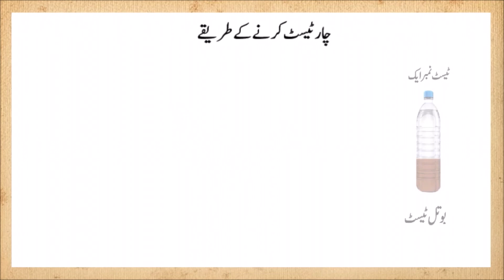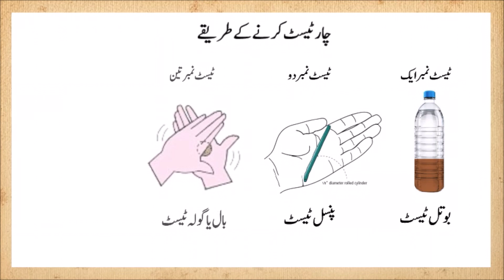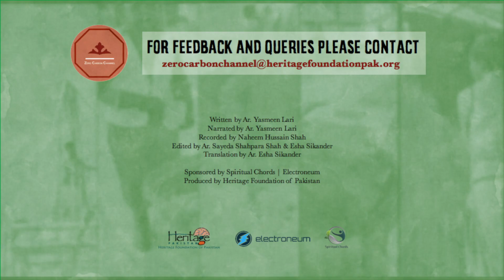(Earth Preparation) یاسمین لاری کے سسستے اور مضبوط گھر خود بنائیں - مٹی کی تیاری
Earth Preparation by Yasmeen Lari
Course: Primary

Narrated & Written by Yasmeen Lari
Recorded by Naheem Hussain Shah
Drawings by: Ashfaq Ahmed
Edited by Ar. Sayeda Shahpara Shah & Esha Sikander
Translation by Esha Sikander
Produced Barefoot Social Architecture & by Heritage Foundation of Pakistan